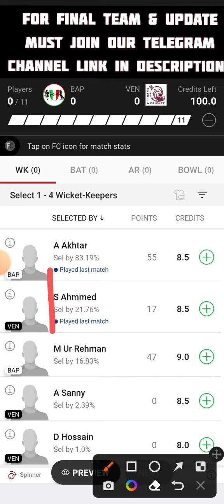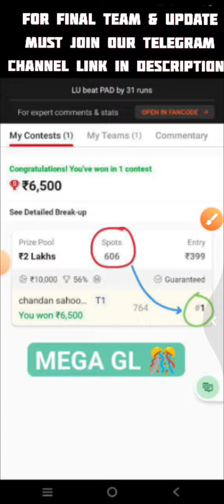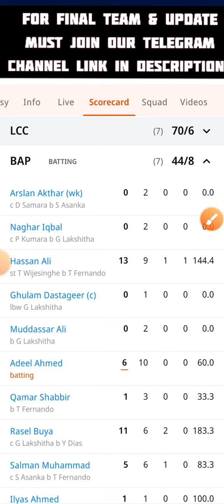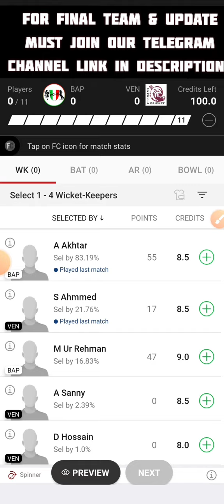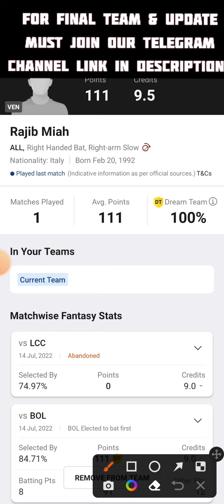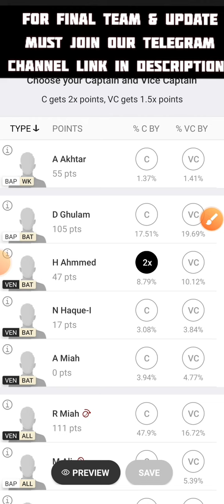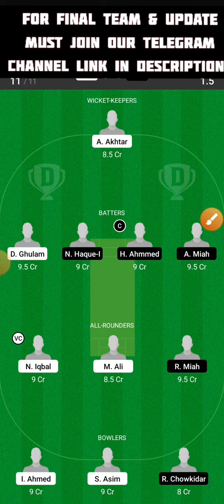BAP VS VEN DREAM11 PREDICTION| BAP VS VEN DREAM11 TEAM | bapvsventeam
Bap vs Ven DREAM11 TEAM

 Bap vs Ven DREAM11 PREDICTION  Bap vs Ven DREAM11

 Bap vs Ven SL TIPS  Bap vs Ven GL TIPS

 Bap vs Ven PLAYER STATS  Bap vs Ven

 Bap vs Ven GL TEAMS  Bap vs Ven TEAM

 Bap vs Ven DREAM11 TIPS  Bap vs Ven DREAM11 GL KING

 Bap vs Ven TEAM

 Bap vs Ven

DREAM11

DREAM11 T10

DREAM11 T10 MATCH IPL